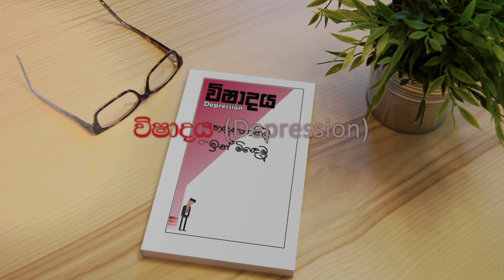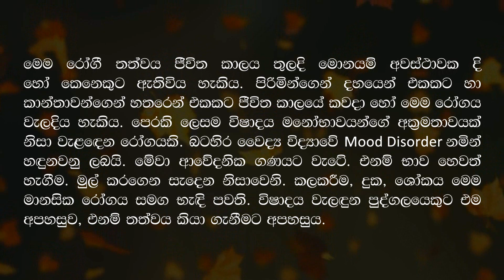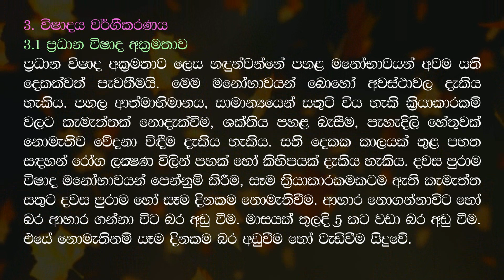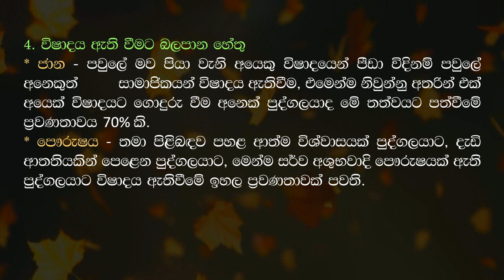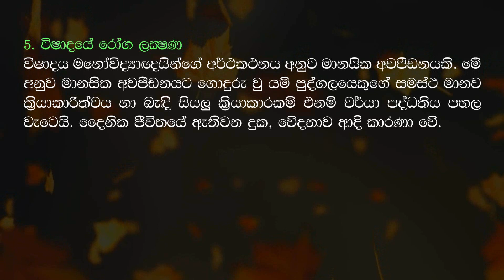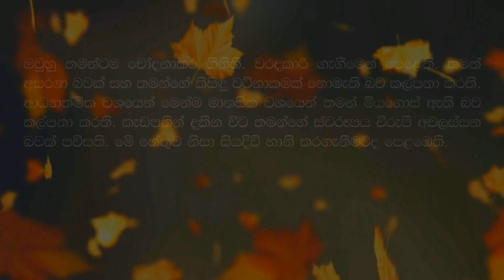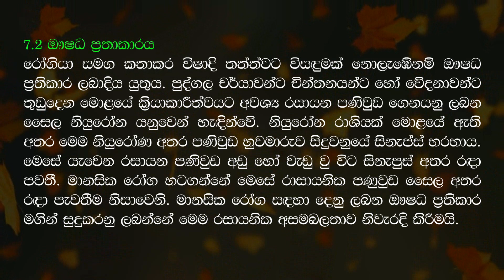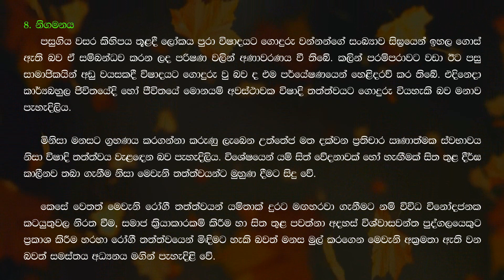Depression || විෂාදය|| Psychology Sinhalen || DAS Video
Depression (major depressive disorder) is a common and serious medical illness that negatively affects how you feel, the way you think and how you act. Fortunately, it is also treatable. Depression causes feelings of sadness and/or a loss of interest in activities once enjoyed. It can lead to a variety of emotional and physical problems and can decrease a person’s ability to function at work and at home.

Depression symptoms can vary from mild to severe and can include:

Feeling sad or having a depressed mood
Loss of interest or pleasure in activities once enjoyed
Changes in appetite — weight loss or gain unrelated to dieting
Trouble sleeping or sleeping too much
Loss of energy or increased fatigue
Increase in purposeless physical activity (e.g., hand-wringing or pacing) or slowed movements and speech (actions observable by others)
Feeling worthless or guilty
Difficulty thinking, concentrating or making decisions
Thoughts of death or suicide
Symptoms must last at least two weeks for a diagnosis of depression.